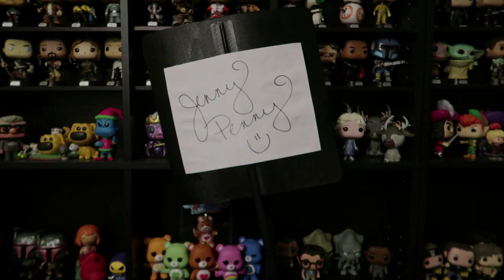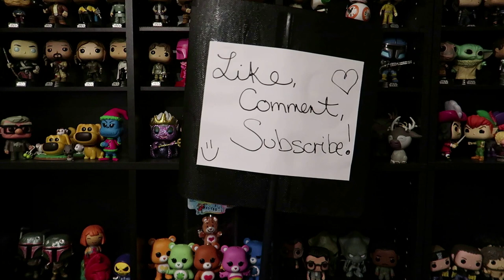You asked, I answered!! Q&A with Jenny Penny!!